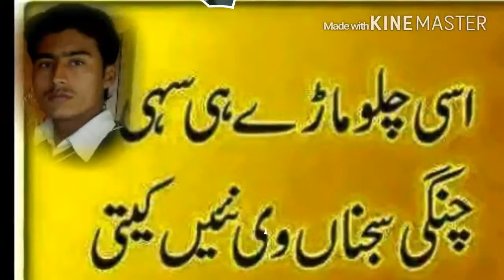Shahid javed 719